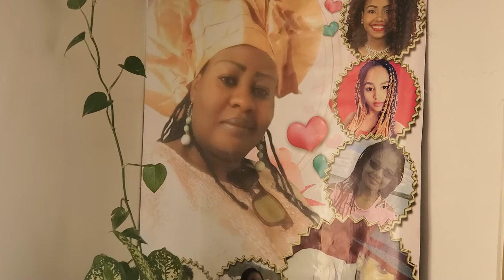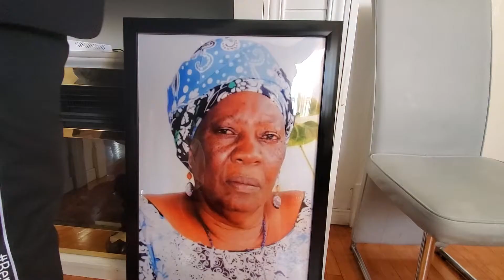maman Esther 11